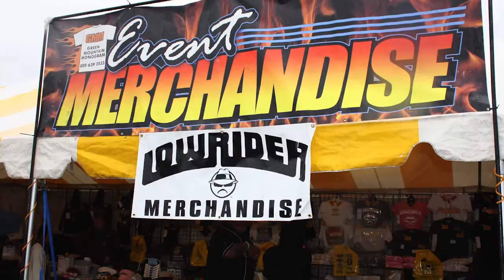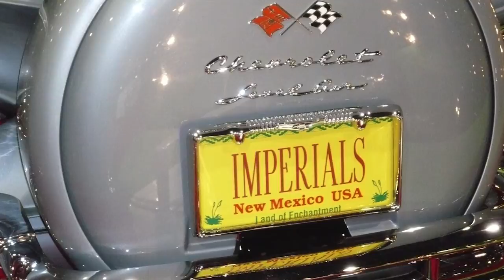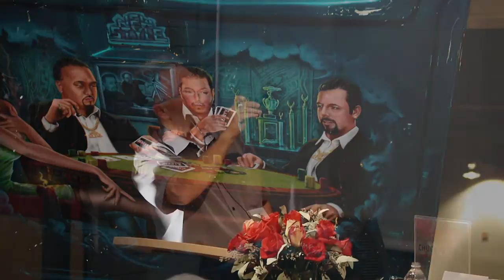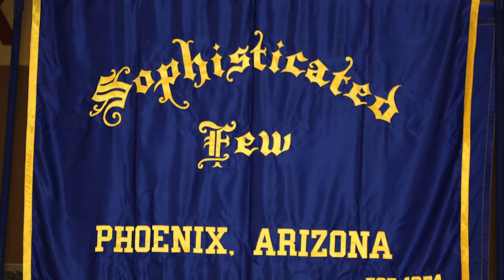Lowriders: Chicano Culture - From Low to Slow to Show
Chuck Tatum, Spanish

Lowriding is a form of expressive culture that fits within the broader context of Chicano culture and reflects the social, artistic and political dimensions of America's fastest-growing ethnic group. With striking photos, author Chuck Tatum will demonstrate the unique aesthetics of lowrider vehicles and he will briefly trace the mechanics of building a lowrider vehicle, and lowrider culture in the media. He will also trace how lowrider culture has recently expanded beyond the urban streets and into the massive exhibit halls of lowrider shows, exposing lowrider culture to even more enthusiasts.